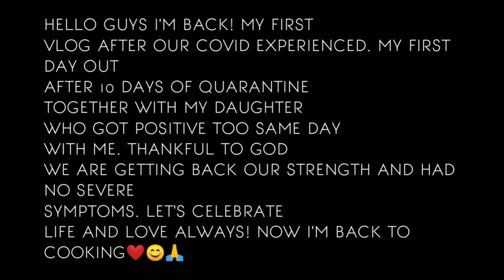CRAB & SHRIMP WITH GARLIC BUTTER SAUCE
After our covid quarantine finally got to cook a good meal. Crab and shrimp seafood is easy to make. Watch and learn!